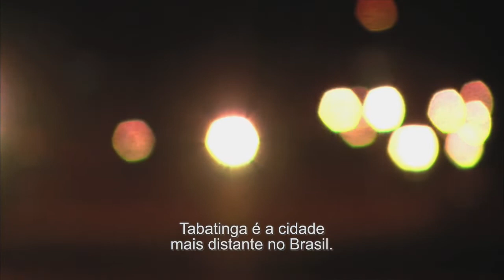Terras (2009) - Trailer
Na fronteira tríplice entre Brasil, Colômbia e Peru, as cidades gêmeas Letícia e Tabatinga formam uma ilha urbana cercada pela imensa floresta amazônica.

As delimitações territoriais são muitas vezes encobertas pela densa vegetação e as fronteiras se confundem nos corpos e rostos de seus moradores.

"Terras", dirigido pela cineasta Maya Da-Rin, acompanha o ritmo deste lugar de encontro e passagem, aproximando-se do cotidiano de seus habitantes.